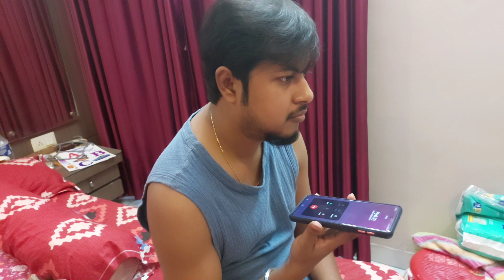subho amar maer sathe jhogra korlo opoman korlo aj sob tomader janate baddho hochchi